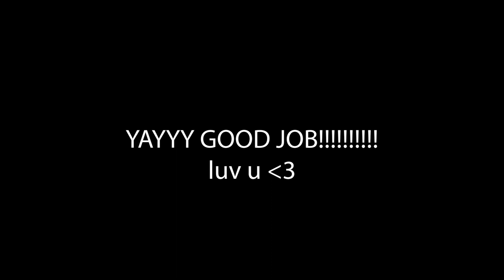Handel Halvorsen Passacaglia | Sarah Choi, Violin, Anna Choi, Viola | EMF Student Recital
SARAH AND ANNA PASSACAGLIAAA